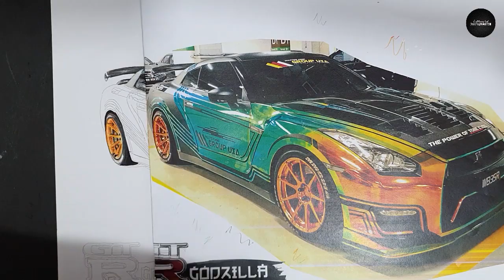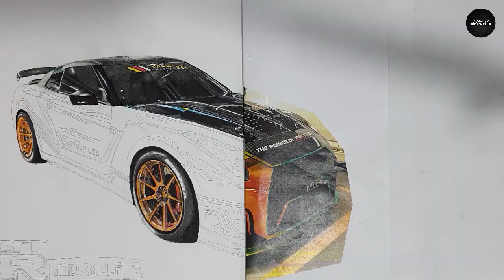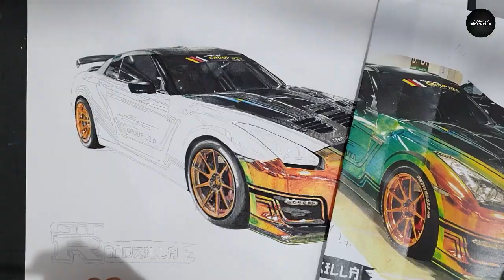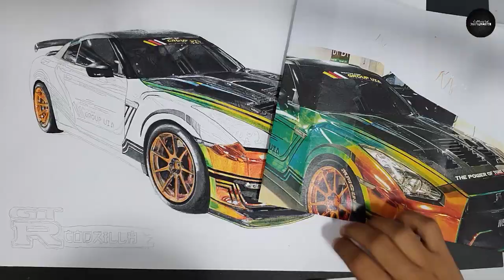DRAWING GTR R35 2020 | RAINBOW STYLE 😎 (GODZILLA IS AWESOME !)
FAN R35 GIVE US THUMBS UP OKAY! ^^
Took us almost 6 hours to finish it!

Do support us and we will give the best for You :)

INTEREST TO BOOKING DRAWING FROM US?